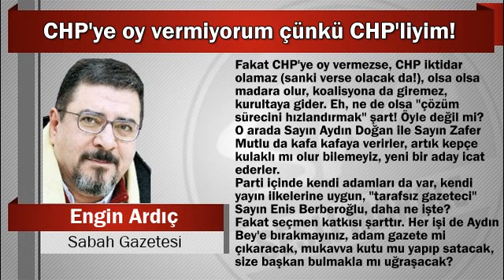Engin Ardıç : CHP'ye oy vermiyorum çünkü CHP'liyim!